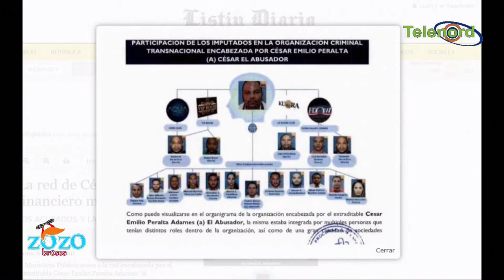Los que están en el lio de Cesar “el abusador”